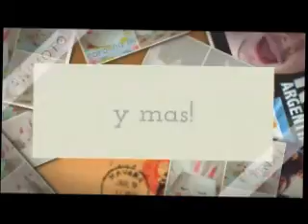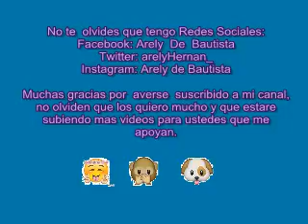¡¡¡Estrenando intro!!!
Espero que le haya gustado mucho el vídeo y no se olviden que el martes y sábado subo nuevo vídeo.